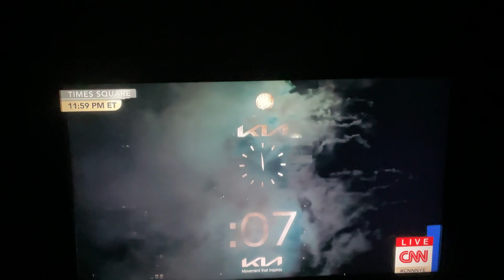Ball drop in New York